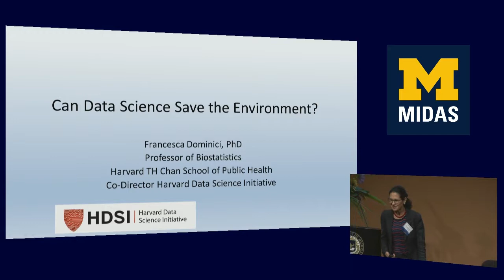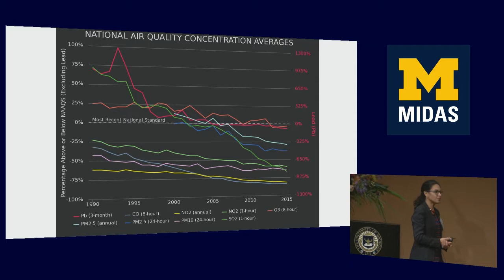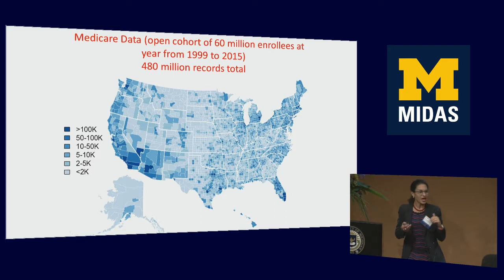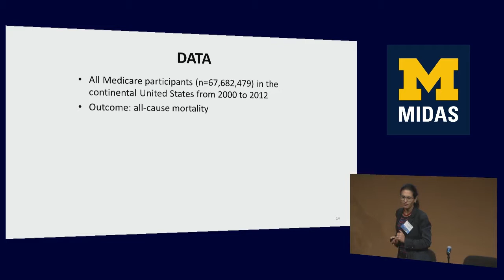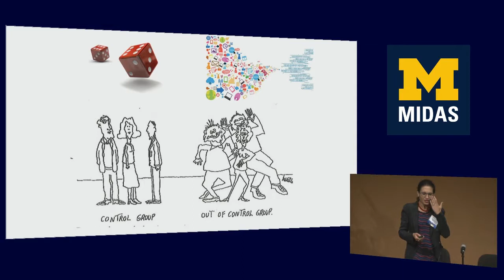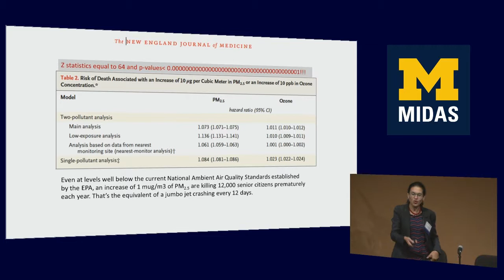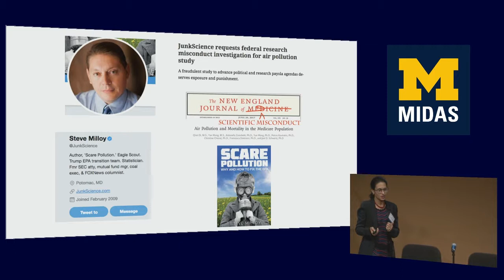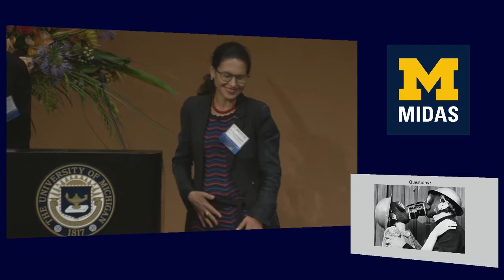MIDAS 2017 Symposium — Francesca Dominici, Harvard T.H. Chan School of Public Health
Francesca Dominici, professor of biostatistics at the Harvard T.H. Chan School of Public Health, presents a talk titled "Can Data Science Save the Environment" at the annual symposium of the Michigan Institute for Data Science (MIDAS), Oct. 11, 2017.